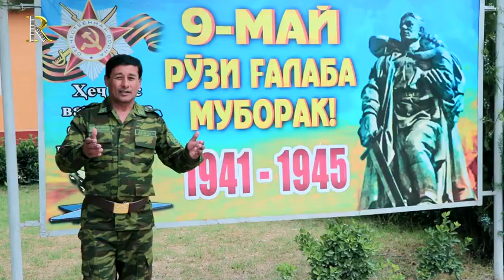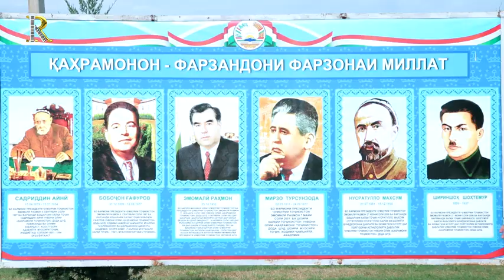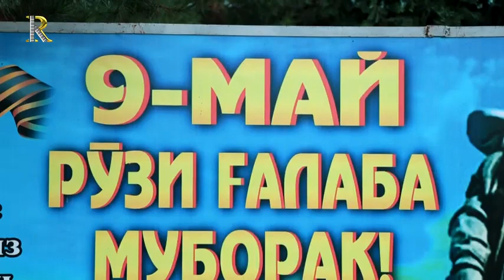СУМБУЛА ИБРАГИМОВАНИ ОТА ОНАСИ 9 МАЙ УЧУН ВА САНЪАТКОРЛАР